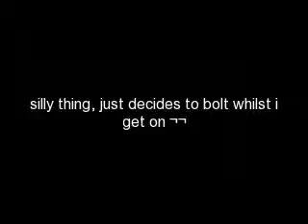Lucas - Bareback and Bridless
giot bored so jumped on lukeys for a bit, was fun, cept he was going crazy, the dog was spooking him, and i swore alot XD
enjooy